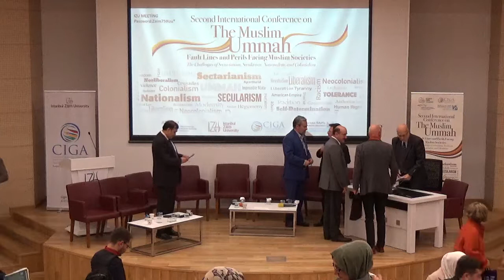CIGA - C03-S06 - The Future of Muslim Societies in a Globalized World (Panel 2)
Second edition of 'The Muslim Ummah' conference organized and hosted by Centre for Islam and Global Affairs (CIGA) at Istanbul Sabahattin Zaim University (IZU) was held from October 14 to 16, 2018.

This is Panel 2 of the closing session of the conference held on the evening of October 16 at IZU Halkali Campus. Kindly search for Panel 1.

This session titled 'The Future of Muslim Societies in a Global World: Conversation with Scholars' was divided in to two panels moderated by Prof Dr Sami A Al-Arian and Dr Heba Raouf Ezzat.